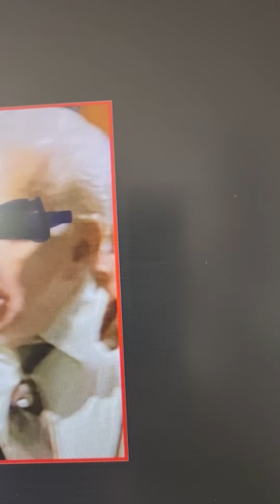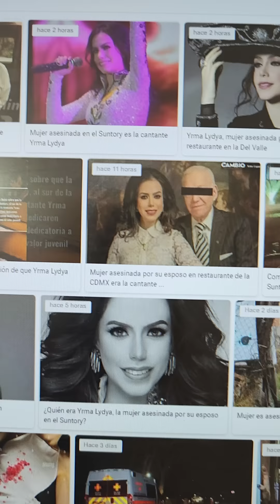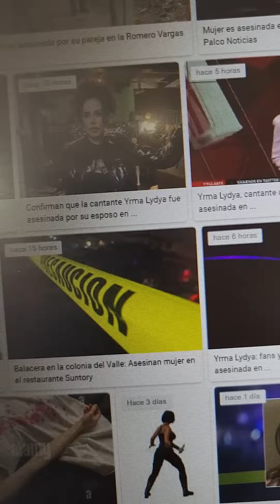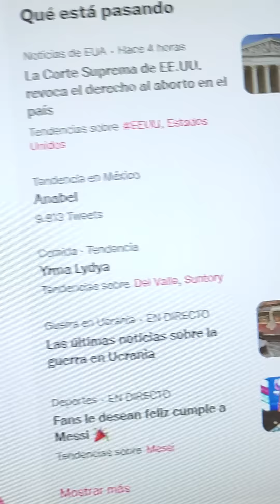ANÁLISIS del hombre que asesinó a su esposa, Yrma Lydya, en el Suntory, SIN ARREPENTIMIETO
¡Ni la menor pena siente! ANÁLISIS del hombre que asesinó a su esposa, la cantante mexicana YrmaLydya, en el restaurante Suntory...